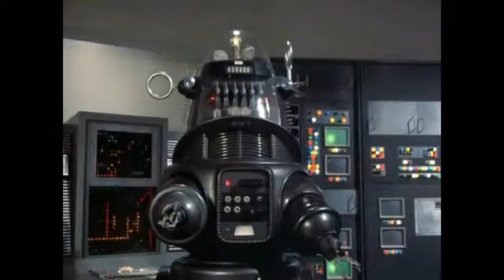Scacco matto al cinema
Gli scacchi hanno da sempre ispirato l'umanità, qui c'è una raccolta di 101 tributi cinematografici al nobilgiuco.